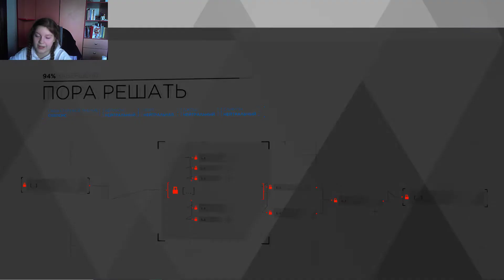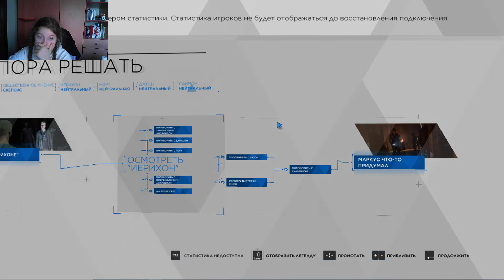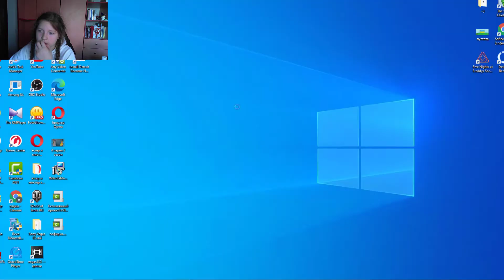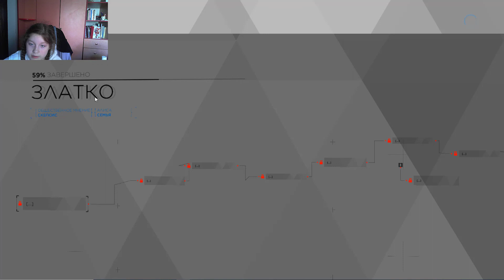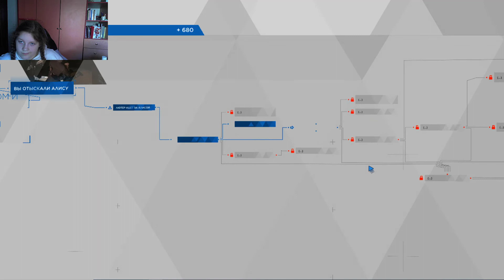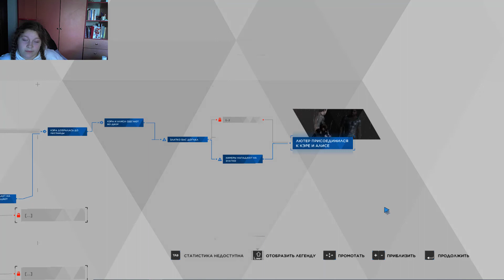Detroit: Become Human №12